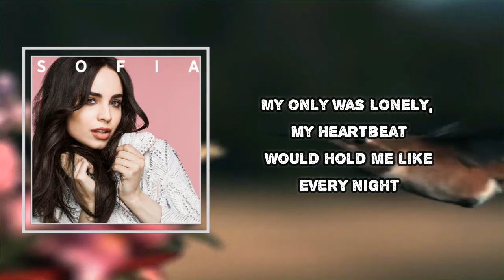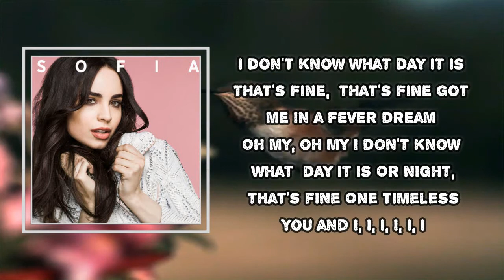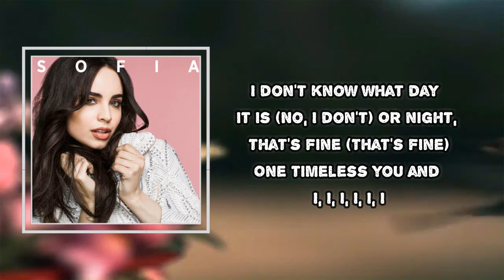Sofia Carson - Timeless (Lyrics)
Timeless  Lyrics:
My only was lonely, my heartbeat would hold me like every night
You showed up and showed me to shut off the lonely and be alright
Nobody knows me the way that you know me, I'm losing time
Deliriously, I'm

Tracing all the curves of your face
Caught up in a permanent phase

I don't know what day it is
That's fine, that's fine
Got me in a fever dream
Oh my, oh my
Or night, that's fine
One timeless you and I, I, I, I, I, I

There's nothing above it, my dearest beloved, it's almost rude
Enlightened, I'm hiding, potentially frightened to knock on wood
Nobody knows me the way that you know me, so understood
How do you feel so good?

Ti-i-i-imeless
Oh, oh, oh, oh, oh
Ti-i-i-imeless
Ti-i-i-imeless
Ti-i-i-imeless

I don't know what day it is (I don't know what day it is)
Got me in a fever dream (Got me in a fever dream)
I don't know what day it is (No, I don't)
Or night, that's fine (That's fine)

Oh, oh, oh, oh, oh (One timeless, one timeless you and I)
Ti-i-i-imeless
Ti-i-i-imeless
Ti-i-i-imeless
Oh, oh, oh, oh, oh (You and I)
Ti-i-i-imeless